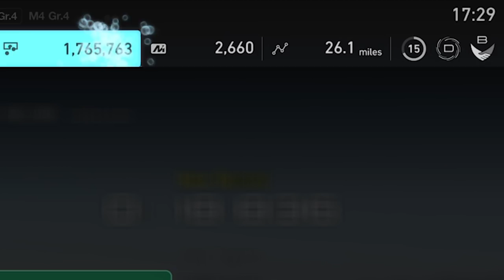Gran Turismo Sport Car Slot Machine!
Get your 4x4 in the air with Tuff Country Suspension! tuffcountry.com

All your car needs at SuspensionConnection.com

A fellow neighbor, gamer, and offroader needs our help. Keaton was a victim of gang violence and robbery. He was shot in the neck with a .45 caliber bullet while skateboarding with friends and is now paralyzed from the waist down. Give this page a look and see what you can do

Welcome Neighbors! We started a Facebook page, join the fun

Please comment, Like and give us some feedback so we know how better to bring great HD gaming content to YOU.

All footage filmed on the Xbox 360 and Playstation 4 using a BlackMagic Intensity Pro Capture card for the Mac and the "share" button. Gameplay Edited with Adobe Premier Premier CS5.